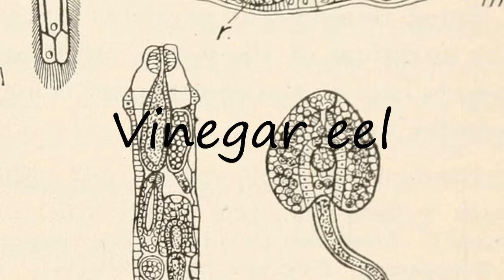How to Pronounce Vinegar eel?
How to say Vinegar eel? Learn the pronounciation Vinegar eel! How to Pronounce Vinegar eel. Expand your vocabulary, learn English words. Use this free pronunciation guide to practice words at a time. Learn for free. Thank you for viewing, please like or subscribe! hoe om te sê, si të thuash, እንዴት እንደሚናገር, wie sagt man, comment dire, come dire, como dizer, как сказать, nasıl denir, cómo decir, 怎么说, πώς να το πω, hoe zeg je.